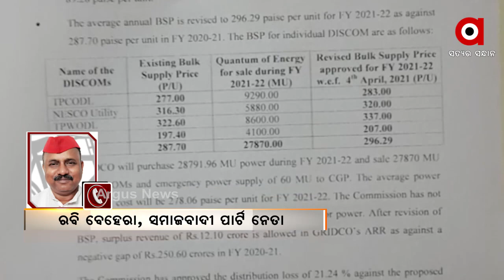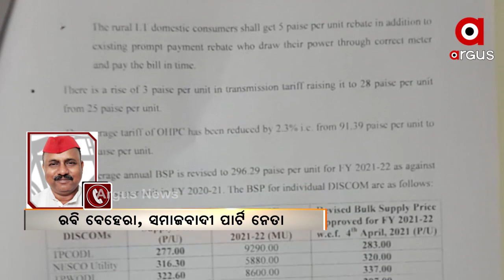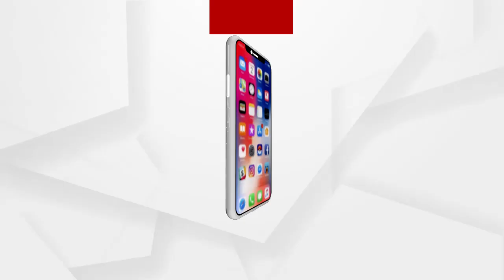ୟୁନିଟ ପିଛା ବିଜୁଳି ତାରିଫ ବୃଦ୍ଧି ସମ୍ପୁର୍ଣ୍ଣ ଜନବିରୋଧି...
କୋରୋନା ସଂକ୍ରମଣରେ ହଜାର ହଜାର ଲୋକ ନିଜର ଜୀବନ ଜିବିକା ହରାଇ, ଚାକିରୀ ହରାଇ ବଞ୍ଚିବା ପାଇଁ ସଙ୍ଘର୍ଷ କରୁଥିବା ବେଳେ ବର୍ଷରେ ଦୁଇ ଦୁଇ ଥର ବିଜୁଳି ବୃଦ୍ଧି ଆଦୌ ଯୁକ୍ତି ସଙ୍ଗତ ନୁହେଁ ବୋଲି ପ୍ରତିକ୍ରିୟା ରଖିଛନ୍ତି ସମାଜବାଦୀ ପାର୍ଟି ନେତା ରବି ବେହେରା ...